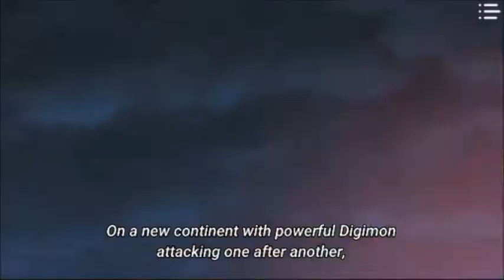Digimon 2020 Episode 27 Preview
A new arc begins